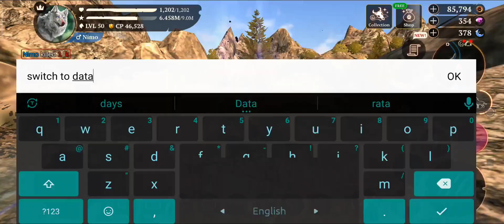The wolf - How to do dc Throw after so long || Helping my own self || [Alan Walker]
thewolfgame This video is only for fun! Don't take it as Serious!! Just enjoy it and Share with your frds!

FRIDAY NIGHT FUNKIN PHONK REMIX // MAZAPHONK

The wolf Throwing Skills
The wolf how to Throw!